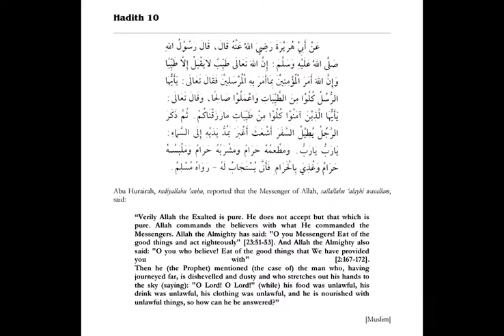Lesson 11 - 40 Hadith of Imam Nawawi - Hadith 10 - Allah is Pure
The Prophet Muhammad Peace be upon Him said "Verily God is pure, He does not accept, but that which is pure..."

Join Imam Yahya Momla as he goes over the 40 Hadith of Imam Nawawi and explains their meaning and their relevance in today's world.